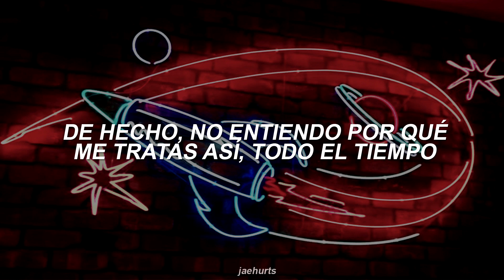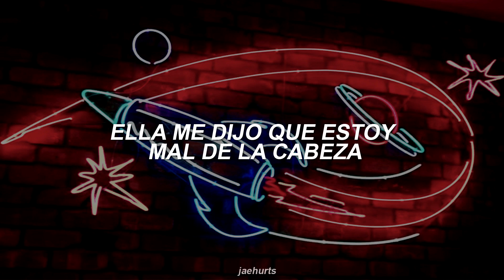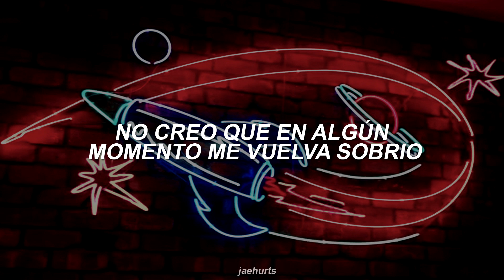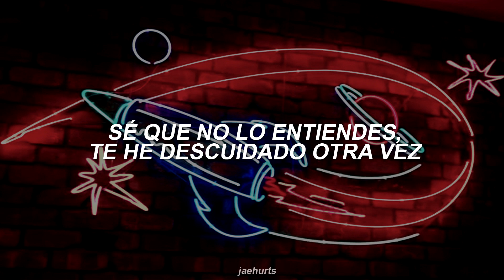chase atlantic - ozone ; español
✰˛ʾ˖artista: chase atlantic
✰˛ʾ˖canción: ozone
✰˛ʾ˖album: chase atlantic